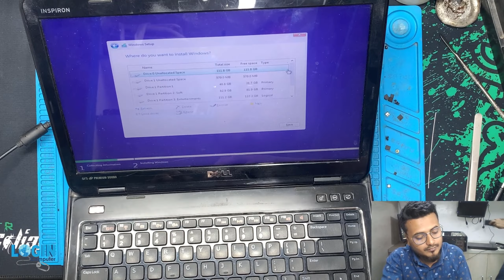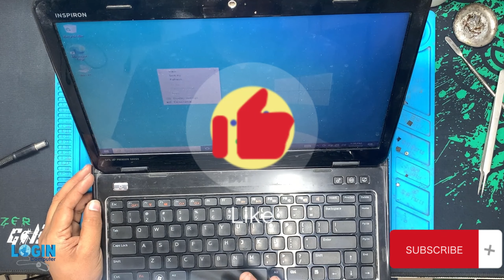Dell old laptop SSD & RAM update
dell 4110 laptop ssd & ram update
addresss # Shop-136, 3rd Floor, Syed Grand Center, Sectors-07 Uttara, Dhaka 1230.

Video Link:

 • Amidst - Drive (V...